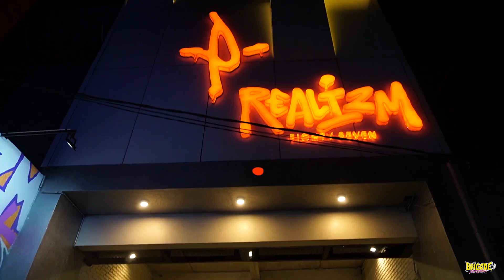Brigade 07 - Pop Punk Invasion #2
10 September 2022 - Balai Desa Oro-oro Ombo, Batu

- Brigade 07
- Cable Car Romance
- Kingkong Milkshake
- Time Out
- Sunny Side
- Fallup
- Good Enough
- Sing 90
- Nobodies Perfect
- Hammer Flash
- Skydeep
- Tigerhead
- Miss/take
- Psychocatcher
- Turn Around
- Freakin Feeling

Brigade 07 is an Indonesian Poppunk band that was officially formed in 2002. Heretofor, Brigade 07 is involved by 3 talented young man Galih Babi (Vox / Guitar) Kevin Onesiforus (Back Vox / Guitar) Dwi Candra Nugroho ( Drum). This youthfull band have released 3 Full Albums, 1 Split Album and 2 Album Compilations since their debut.

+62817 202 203 (Dedi Widianto)